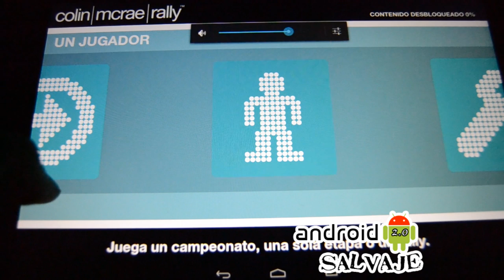Colin McRae Nuevo 2014 Apk+OBD Android Gameplay --Español/España Android Salvaje 2.0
Colin McRae Rally: El juego de coches por estrategia:

Enlaces:

Links en los comentarios

!El mejor juego de carreras en 83 países!
Atención: Colin McRae Rally requiere Android 4.0.3 o superior
Ve preparandote, porque Colin McRae Rally, el juego de rallies definitivo, ¡estará disponible por primera vez para Android!
Creado por los desarrolladores de la franquicia de ventas multimillonarias y basado en el contenido de Colin McRae Rally 2.0, puntuado con un 90% en Metacritic, Colin McRae Rally para Android cuenta con una TREINTENA de increíbles circuitos de rally que, combinados, suman una distancia de más de 130 km. Levanta polvaredas y corre entre el barro de los caminos del desierto interior australiano, enfréntate a dramáticos ascensos por las montañas de Grecia y derrapa en las estrechas carreteras con curvas de Córcega.
LOS COCHES
Ponte al volante de coches de rally legendarios, como el Subaru Impreza, el Mitsubishi Lancer Evolution VI, el Lancia Stratos o el Ford Focus de Colin McRae. Con las notas de carrera del copiloto profesional Nicky Grist, podrás superar sin problemas los obstáculos de cada etapa.
LOS CONTROLES
Gracias a los aclamados controles de Colin McRae Rally y a las simulaciones de física y daños, podrás sentir la emoción de pisar el pedal a fondo en distintos tipos de pista y de correr en diferentes y desafiantes escenarios.
EL DESAFÍO
Compite en los diferentes modos de juego, como carreras rápidas, rallies completos y campeonatos, y personaliza tu experiencia con los diferentes controles y tipos de vista. Publica tus mejores tiempos en las tablas de clasificación y desbloquea logros.
COLIN MCRAE RALLY: EL CLÁSICO JUEGO DE RALLY PERFECTAMENTE ADAPTADO PARA ANDROID.
IMPORTANTE:
- Para conseguir un rendimiento óptimo, recomendamos que reinicies el dispositivo y cierres otras aplicaciones antes de empezar a jugar.
- Colin McRae Rally requiere Android 4.0.3 o superior
- Los comentarios del copiloto están solo en inglés.